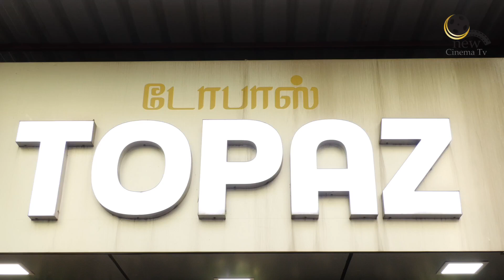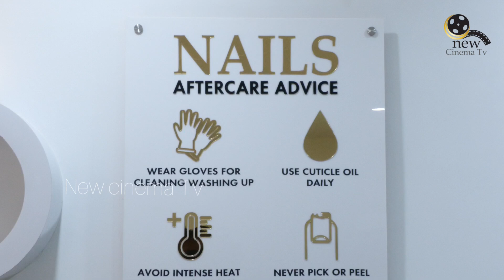💅Nail Station Topaz New opening No.36, Sivaprakasam St, Pondy Bazaar, T.Nagar Chennai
topaz your new,
topaz guide,
topaz problem,
topaz update,
topaz speaks,
topaz take after you,
topaz face recovery,
topaz limited,
mt molehill,
topaz up to you,
topaz taking too long,
topaz error,
v rising crude topaz,
vrm to vsf,
v merchant,
zeb token,
zephyr augment,
zephyr augment mods,
tell your tale zipp,
32 topaz,
topaz pc,
topaz get into pc,
topaz 1.3.8,
topaz alternative,
topaz siege skin,
8 void,
nine fifty,
9 niner